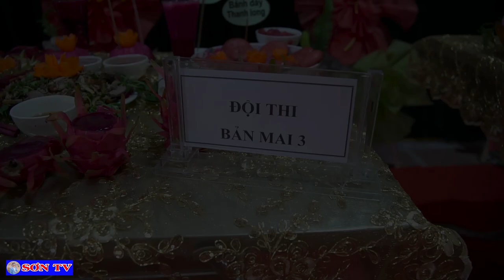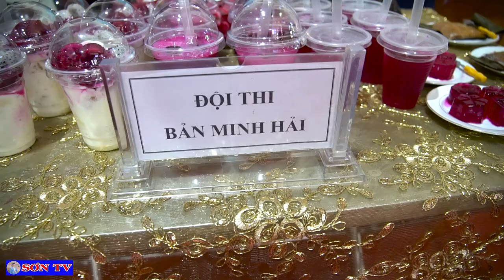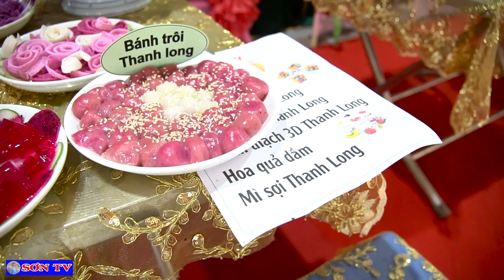Lễ Hội Sắc Màu Thanh Long Tại Xã Minh Tân Rất Nhiều Sản Phẩm Đẹp